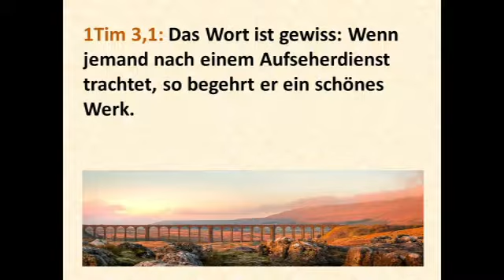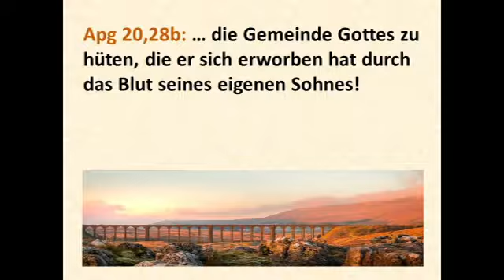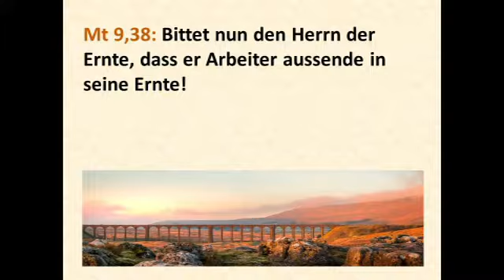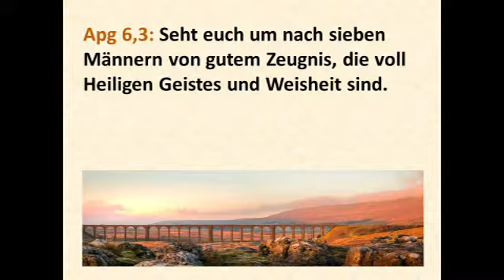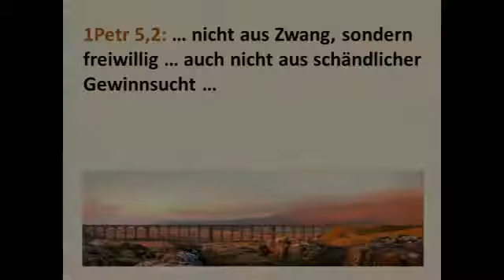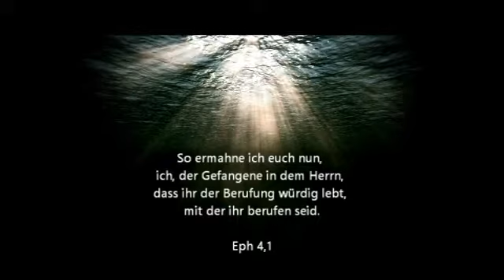045 BIBLISCHE ETHIK BIBEL CHRIST AELTESTENWAHL